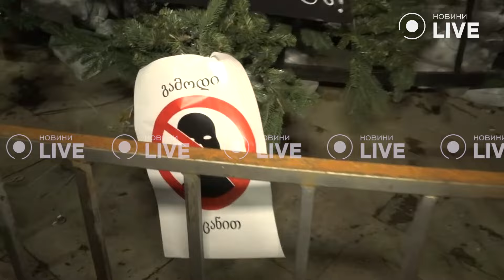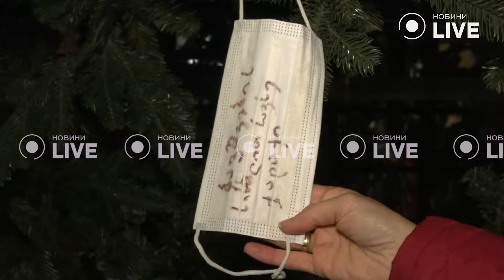⚡️⚡️Срочно! ГРУЗИНЫ назвали ЦЕЛЬ ПРОТЕСТА. Силовики врываются в дома людей - начинается ужас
В Грузии началась третья волна протестов, митингующая рассказала, что происходит на улицах Тбилиси, как власть отлавливает и сажает молодежь. Главными целями оппозиции и другими интересными деталями протеста женщина поделилась в эксклюзивном интервью журналистке Odesa.LIVE Марии Кагал!